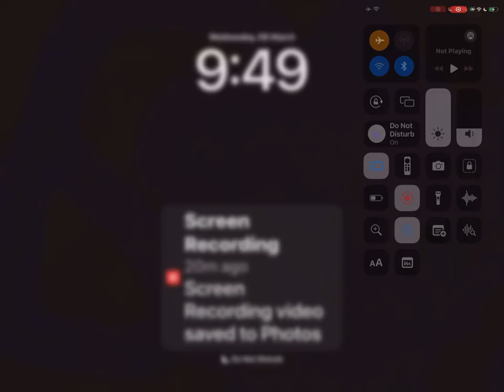July 6, 2024(4)